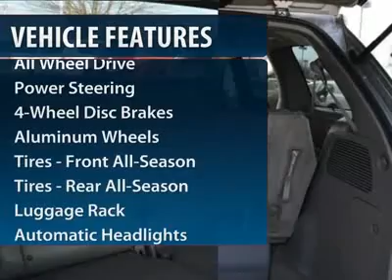2010 TOYOTA SIENNA Clarksville, MD 123019A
2010 TOYOTA SIENNA Clarksville, MD
Stock

Antwerpen Toyota
12420 Auto Drive

Pick up this Silver Pine Mica Certified 2010 Toyota Sienna, available today. Featuring automatic transmission, it has 42051 miles. This could be the one you've been searching for.